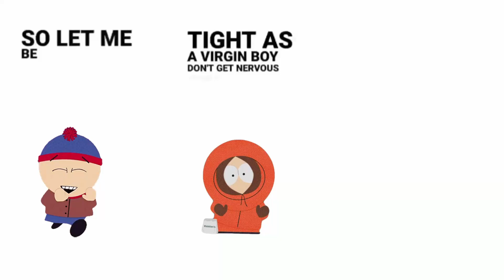EAT EM UP